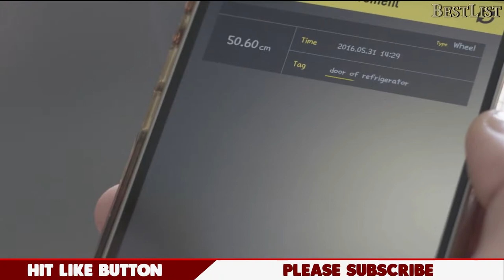5 Crazy Multi Tools You Must Have 2017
5 Inspired Multi Tools You Must Have 2017

3.Leatherman Tread

4.  MyKee